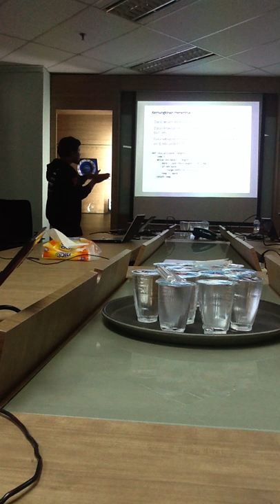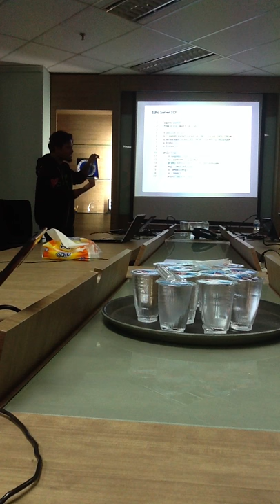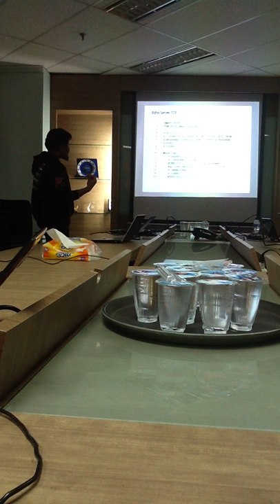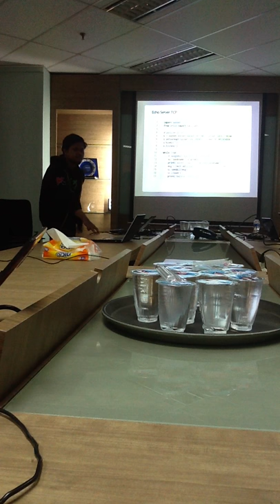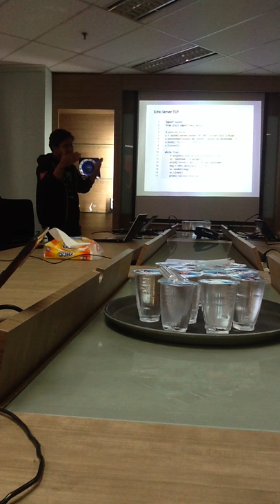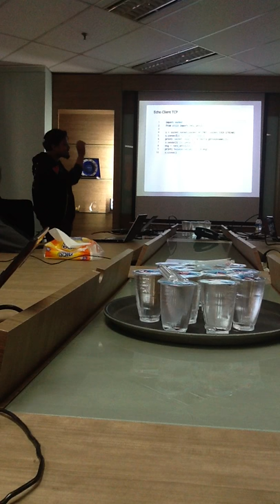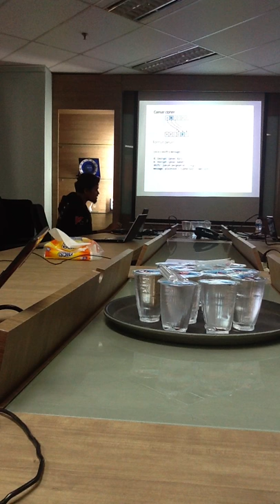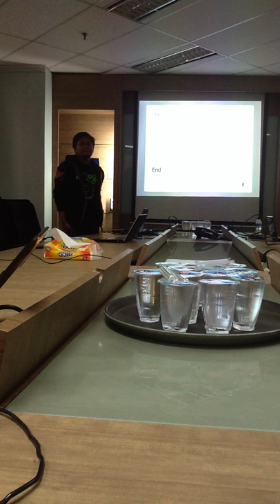Network Programming: Socket Module 3/3 - Sakti Dwi Cahyono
Python Indonesia Meetup, February 23rd, 2013